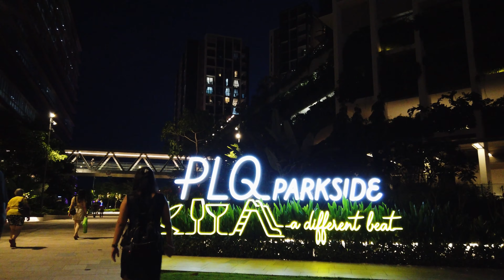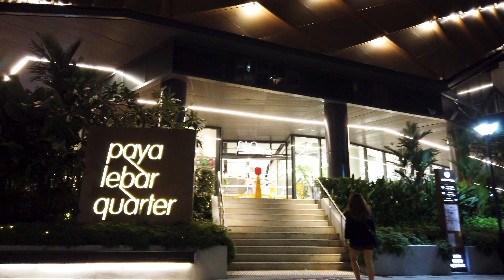Night Walk from Paya Lebar Square, PLQ Parkside, to Hari Raya Lights Up in Geylang Road, Singapore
A night walk from Paya Lebar Square Mall, Paya Lebar Quarter Mall, Paya Lebar Parkside, and see the Hari Raya Street Lights in Geylang Road, and back again to Paya Lebar Road, PLQ Mall.